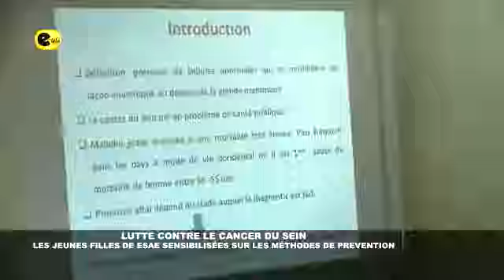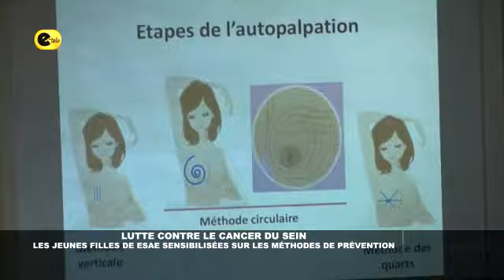📍LUTTE CONTRE LE CANCER DU SEIN: LA FONDATION CHA SENSIBILISE LES JEUNES FILLES DE L’UNIVERSITÉ ESAE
🚨Le cancer du sein est une maladie caractérisée par la croissance incontrôlée de cellules mammaires anormales qui forment alors des tumeurs. Si rien n’est fait, les tumeurs peuvent se propager dans l’organisme et avoir une issue fatale. Le 10ᵉ mois du calendrier grégorien est consacré à la lutte contre cette tumeur. C'est dans ce cadre que les étudiants de l'École Supérieure d'Administration, d'Économie, de Journalisme et des Métiers de l'Audiovisuel (ESAE) ont été sensibilisées sur les méthodes de préventions de ce mal. Le compte rendu avec Chèrifath DANSSOU.

E-TÉLÉ BÉNIN : AVEC VOUS, POUR VOUS.